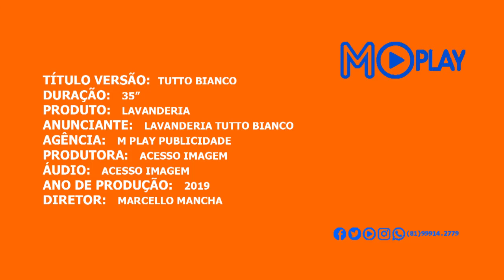VT Comercial 30'' Tutto Bianco João Pessoa - PB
No ar novo comercial da Lavanderia Tutto Bianco em Tambaú. Cliente @tuttobianco produção @mplaybrasil câmera @pedrosanttosps direção @marcello.mancha elenco @kaline_morena_ @vanessashirleysantos @josy_leonardo33 @kuetelly @williamvitoria3712 @drikaisidro @gracarodriguessilva1 @gearcanjo